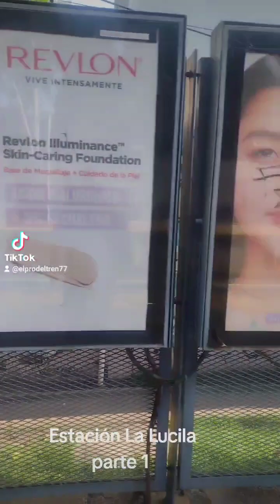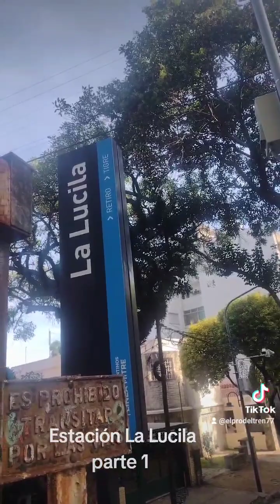ESTACIÓN LA LUCILA 🙌 PARTE 1